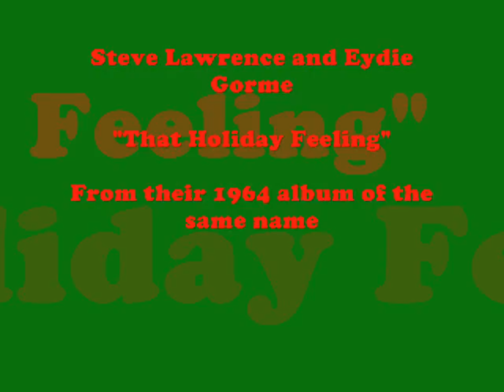Steve Lawrence and Eydie Gorme That Holiday Feeling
From their Christmas album of the same name. Such a catchy tune...